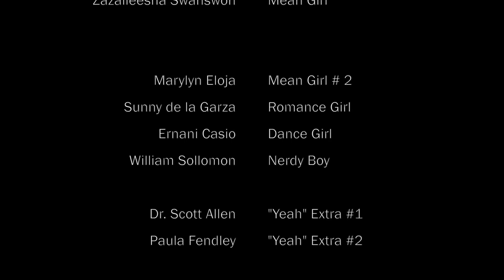Eastwood Academy: Baby Got Books! HD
Eastwood Academy teachers and staff gear up for Literacy with this fun music video.